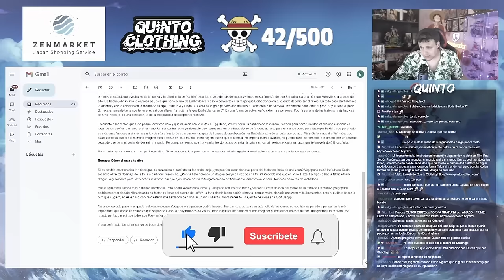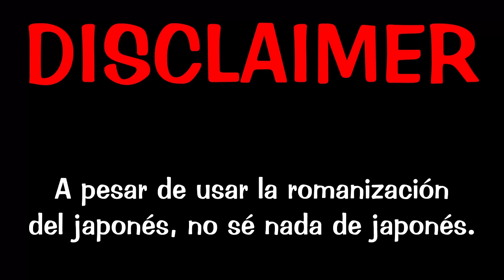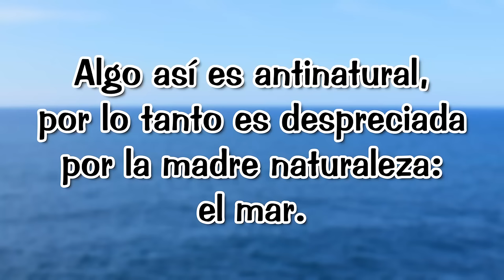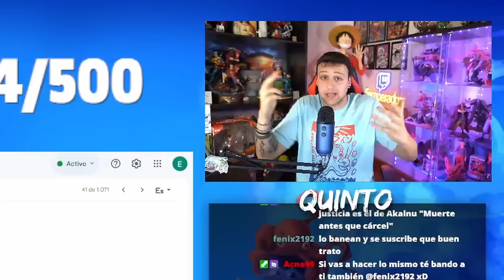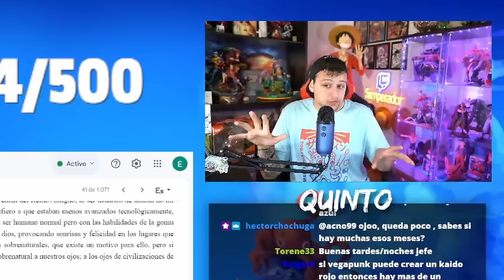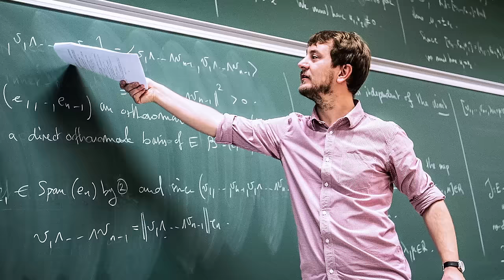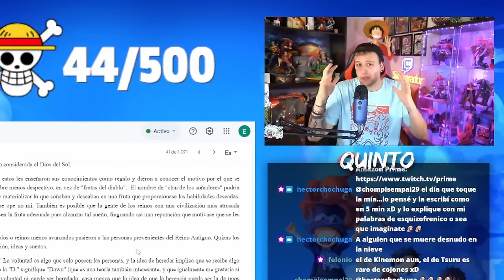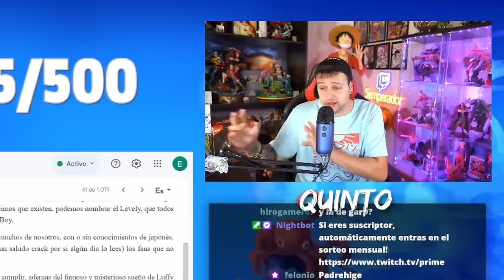EL SIGNIFICADO DE LA “D” EN ONE PIECE - Teoría One Piece / Rincón del Nakama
Hola nakamas!! Hoy os traigo una nueva teoría del Rincón del Nakama!! Espero que os guste! Like y sub ;)